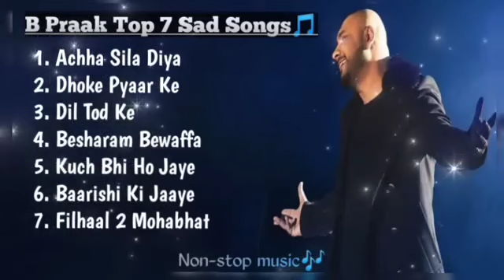Best of B Praak 2023 | B Praak Hits Songs | Latest Bollywood Songs | Indian songs.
👉Achha Sila Diya Lyrics – Jaani & B Praak
Ye Chhoti Moti Baatein
Toh Hoti Rehti Hai
Ye Chhoti Moti Baaton Se
Kahan Darein Hum
Dukh Ye Nahi Ki
Tune Tasveer Jalaayi Meri
Uski Aag Sheki Waha Mare Hum

Pyaar Ka, Pyaar Ka
Haaye Mere Pyaar Ka
Haar Ka Haar Ka
Haaye Meri Haar Ka

Ho Maza Le Rahe Hai Log
Meri Haar Ka
Meri Haar Ka
Yaar Ne Hi Loot Liya
Ghar Yaar Ka
Achha Sila Aa..

Ho Achha Sila Diya
Tune Mere Pyaar Ka
Ho Yaar Ne Hi Loot Liya
Ghar Yaar Ka

Achha Sila Diya
Ghar Yaar Ka
Achha Sila….

Aisi Khuda Aisi Khuda
Duaa De De Mujhko
Ke Marne Ke Baad
Gham Dikha Kare Tujhko

Kaash Aisa Ho Ki
Neendein Udd Jaaye Teri
Tere Ghar Ke Aage
Kabar Bane Meri

Ho Qaatil Hai Tu Mere Aitbaar Ka
Jaani Qaatil Hai Tu Mere Aitbaar Ka
Ho Yaar Ne Hi Loot Liya Ghar Yaar Ka
Achha Sila Diya
Ghar Yaar Ka
Achha Sila….

Mere Saath Saath Chale Teri Parchhayi
Ek Tu Hai Jise Meri Yaad Na Aayi
Ho Mere Saath Saath Chale Teri Parchhayi
Kaun Tha Samandar Jo Paas Tere Aaya
Kaun Nadi Jisne Teri Pyaas Bujhaayi

Ho Kab Se Iraada Tha
Tera War Ka
Tera War Ka
Ghar Yaar Ka

Achha Sila Diya
Ghar Yaar Ka
Achha Sila….

Mujhe Lagta Hai Aivein Baddua Lenge
Mujhe Lagta Hai Ki Aivein Baddua Lenge
Apne Saaf Haath Gande Kara Lenge
Mujhe Chhod Ke Jaane Wale
Jaa Chhod Diya Tujhko
Jiska Mara Hua Zameer
Hum Usko Maar Ke Kya Lenge

Dhokhe Pyar Ke Lyrics – B Praak
Tod Ke Dil Mera
Muskura Tum Diye
Jaise Aadat Ho Purani Si Koyi

Dard De Ke Gaye
Is Tarah Tum Mujhe
Jaise Karta Meharbaani Ho Koyi

Dil Ka Khilona Tera
Dil Tha Bechara Mera
Kahin Ka Raha Naa Tera Ho Ke

Ho Yeh Dhoke Pyaar Ke Dhoke
Ho Maine Dil Pe Sahe Hain Ro Ro Ke

Kisi Se Koyi Pyaar Naa Kare

Yeh Dhoke Pyaar Ke Dhoke
Ho Bas Yehi To Mile Hain Tera Ho Ke

Raaton Ko Akele Jag Jag Ke
Maine Lafz Chune The Mushkil Se

Ho Raaton Ko Akele Jag Jag Ke
Tera Naam Likha Tha Kaagaz Pe
Phir Aansu Ke Har Qatre Se

Khat Mera Ho Khat Mera
Ho Khat Mera Haan Khat Mera
Ho Tune Phen Diya Raste Pe

Teri Judaayi Ke,,
Mausam Tanhaayi Ke
Leke Main Jaaun Kahan

Yeh Khwaab Kaanton Se
Din Raat Aakhon Mein
Chubhte Hain Har Pal Yahan

Ho Dard Jaata Nahi
Maut Aati Nahi
Ho Kabhi Aise Naa Kisi Ka Dil Toote

👉Dil Tod Ke – B Praak

Sawal ek chhota sa tha
Jiske peechhe yeh poori zindagi barbaad kar li
Bhulaun kis tarah woh donon aankhein
Kitaabon ki tarah jo yaad kar li

Tum de rahi ho dil mein kisi aur ko jagah
Lekin koyi na chahega tumko meri tarah

Kya hai kusoor mera
Jo dil se utar gaya
Mud ke bhi na dekha mujhe
Tumne ek dafa
Jaise gayi ho
Jaise gayi ho
Jaata hai kya koyi
Aise chhod ke

Ho dil tod ke hasti ho mera
Wafayein meri yaad karogi
Pher do mujhse aaj nigaahein
Kadar mere baad karogi

Woh tum hi to thi
Jo baar baar aake
Lagti thi gale mere
Woh bhi tum hi thi
Har roz sath jiske
Dil raat dhale mere

Kahan gayi tum ho
Kahan gayi tum dard se mera
Rishta jod ke

Ho galiyon galiyon liye khada main
Tukda tukda dil
Kaash kisi ne poochha hota
Kaise ujda dil

Tukda tukda dil
Kaise ujda dil

Kaise bhar di
Kaise bhar di nadiya maine
Aanchal nichod ke

Hasti ho mera
Dil tod ke
Haaye dil tod ke

Sirf dil toota hai saans nahi
Dhadkanon mein rawani abhi baaki hai
Pyar ka kissa khatam ho gaya to kya
Zindagi ki kahaani abhi baaki hai